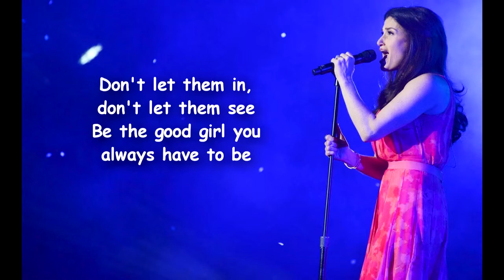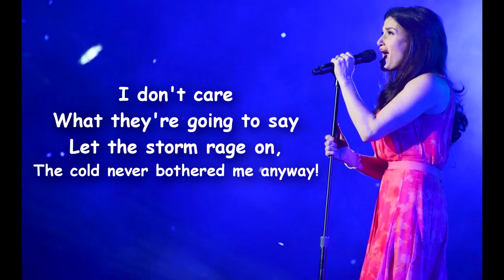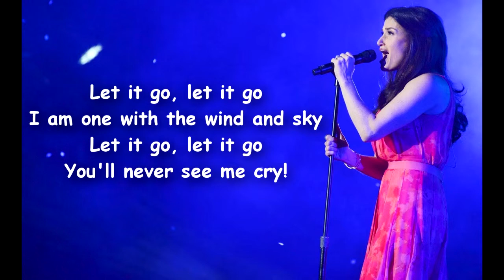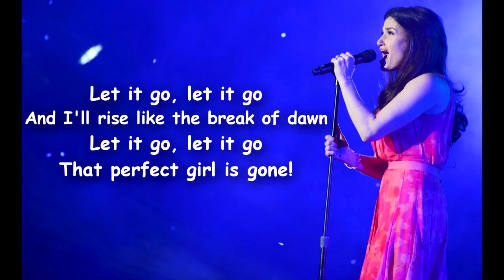IDINA MENZEL - Let It Go LYRICS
Idina Menzel - Let It Go (Lyrics) HD

No right, no wrong, no rules for me I'm free!